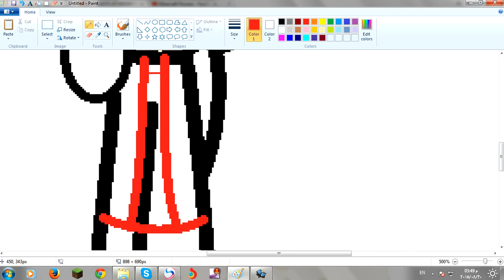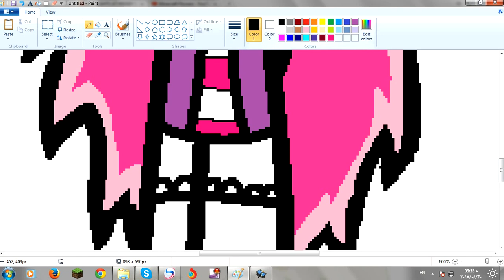thanks for 13 sups part 2